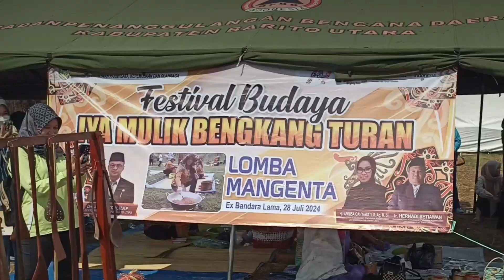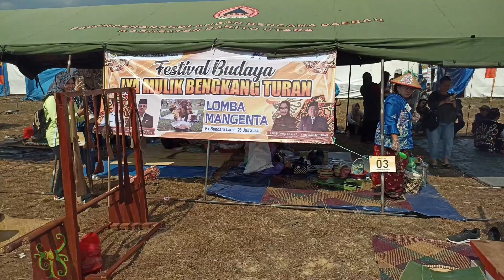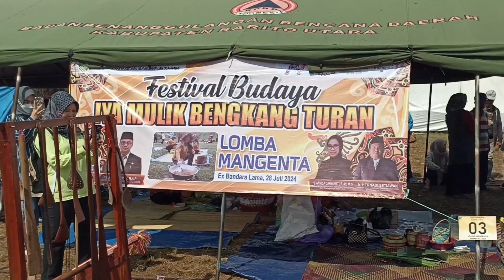festival budaya iya mulik bengkang turan 2024 mangenta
diacara festival budaya iya mulik bengkang turan dilombakan salah satunya mangenta, mangenta adalah tradisi suku dayak disetiap musim panen tiba.

Bahan yang diperlukan untuk membuat Kenta adalah padi ketan, kelapa muda, gula putih/gula merah dan air kelapa muda

musik yang digunakan pada video ini ;

Beyond The Unknown by Pokki Dj    / pokki-dj  ​